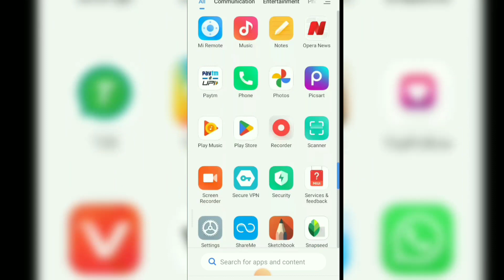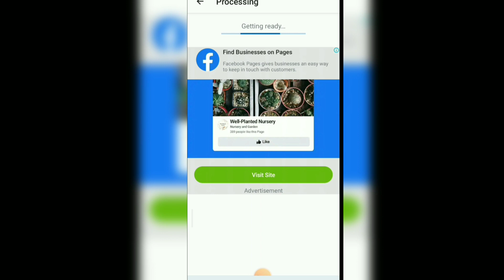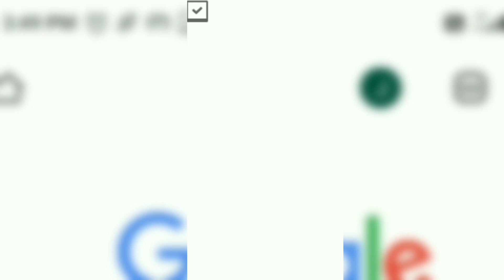1 click photo edit 🤔 editing|| kaise use Karen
1 click photo edit 🤔 editing|| kaise use Karen

1 click photo edit 🤔 editing 😊

toonme app kaise photo edit kare
toonme click
toonme edit
toonme
toonme app problem something went wrong
toonme app editing problem something went wrong
toonme app se photo edit kaise kare
toonme app iphone